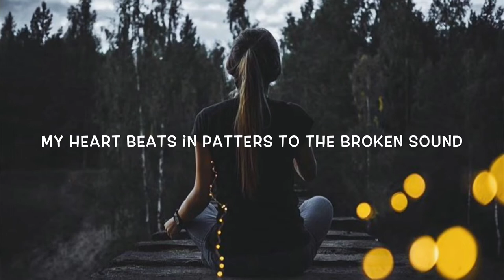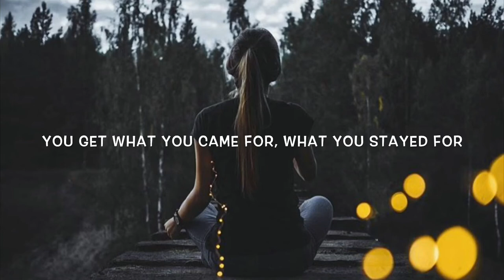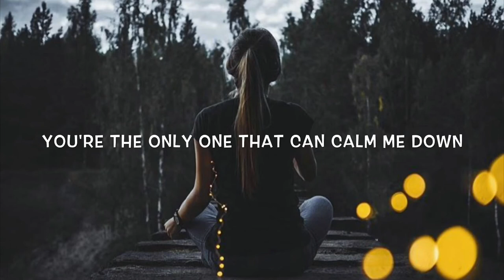Foreign Air - Free Animal Lyrics